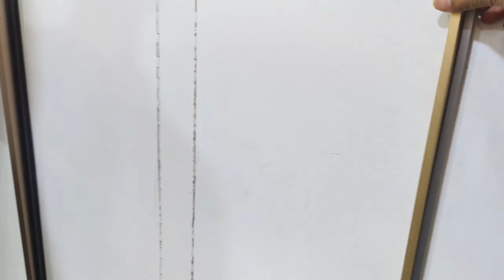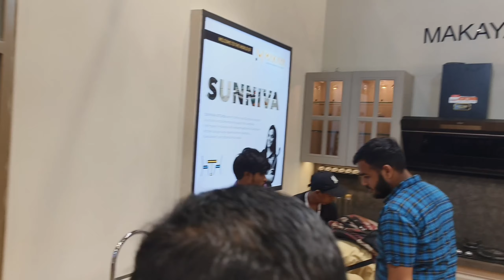Matecia 2023|| Building Material Exhibition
MATECIa is a registered business exhibition in India that connects Architects, Interior Retailers, Designers, Distributors, Manufacturers, Builders, Government agencies, Project Management Consultants and Dealers involved in Building Material and Interior Products industry. MATECIA stands for MATERIALS, ARCHITECTURE, TECHNOLOGY, ENGINEERING, CONSTRUCTION, INTERIORS and ART.

MATECIA is from the house of Bigsea Marcom , which has been connecting the B2B industry for the last 21 years. MATECIA BUILDING MATERIAL EXHIBITION is set to revolutionise the business of building products with best of display, market research, techno-informative sessions and bringing world class business opportunities at one place .